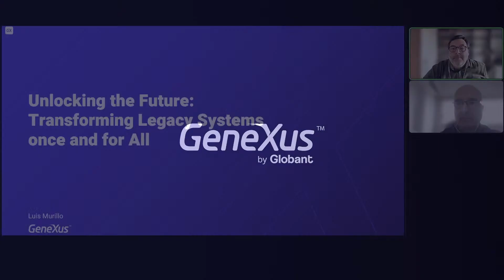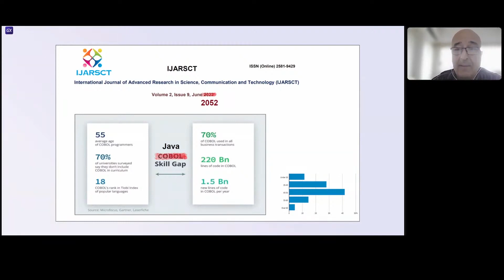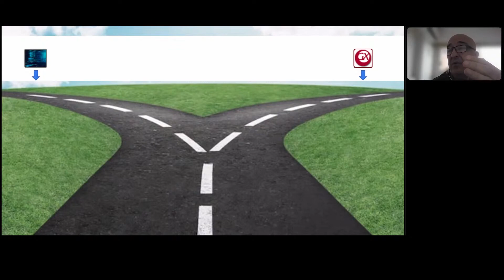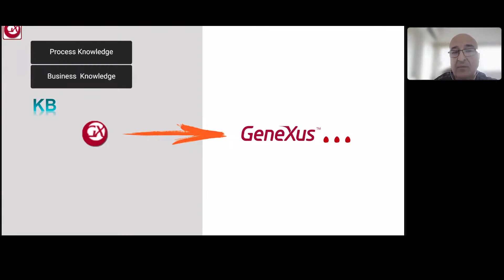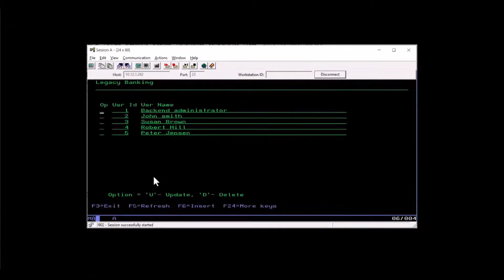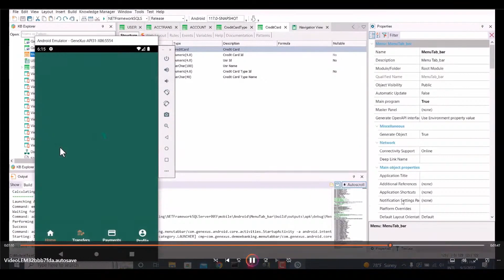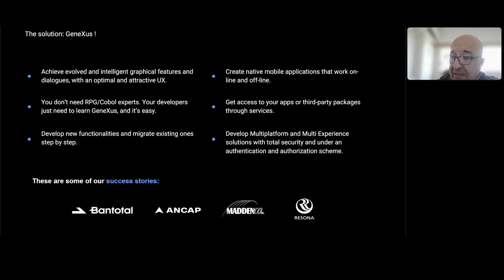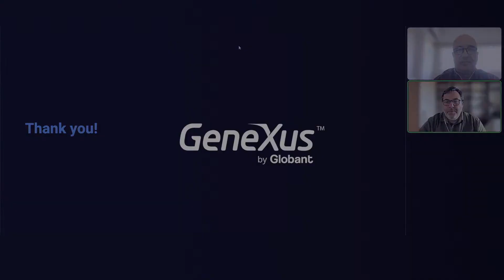Desvendando o futuro: Transformando sistemas legados de uma vez por todas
Você está lidando com sistemas legados que estão presos no passado? Você tentou modernizá-los apenas para não vê-los se tornarem sistemas desatualizados com o tempo? Não se preocupe mais! Com GeneXus você pode evitar esses problemas e garantir que seu sistema nunca mais seja considerado legado.

Neste webinar, mostraremos como modernizar efetivamente os sistemas legados e evitar repetir os erros do passado.

Nosso especialista, Luis Murillo, guiará você pelas melhores práticas e pelas ferramentas GeneXus mais avançadas para transformar Sistemas Legados em aplicações modernas e ágeis.

Ao final da sessão abriremos um espaço para perguntas e respostas.